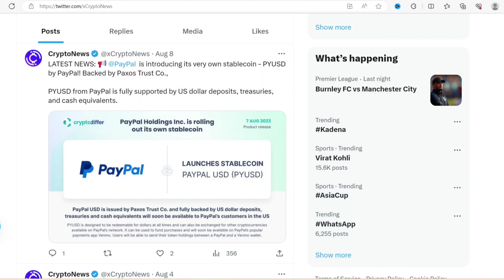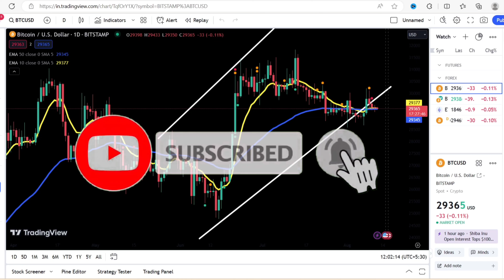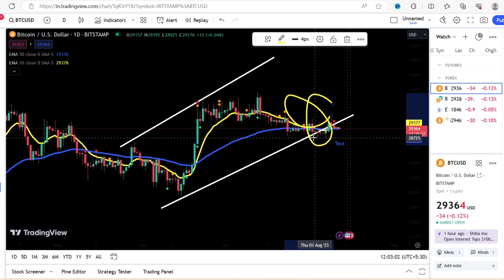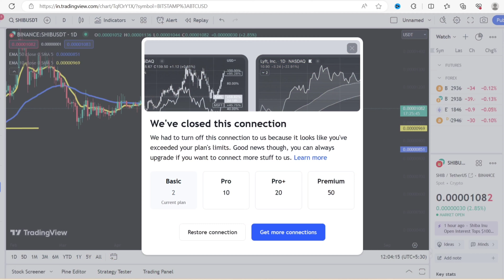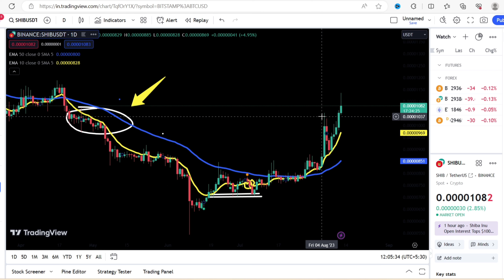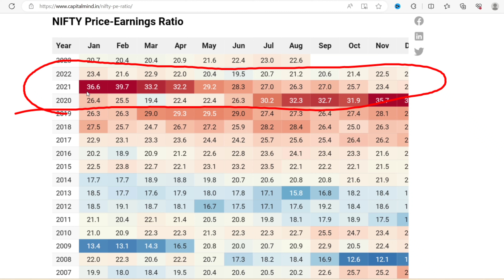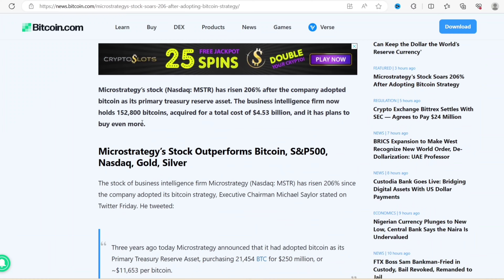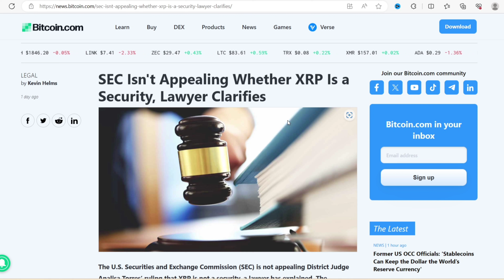SHIBA INU COIN NEWS TODAY🔥Official बड़ी खबर 🔴| Shiba August News | Crypto news